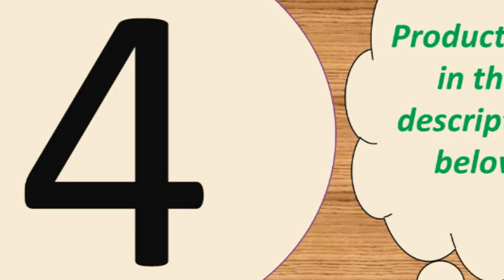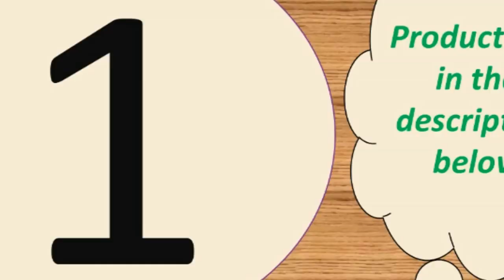Top 6 best budget smartwatch bluetooth 2019 Under 30$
1--Bluetooth call smartwatch W34 44MM ECG Heart Rate Monitor

5--Smart Watch Series 4 Men Women iwo 8 lite iwo 10 Heart Rate

MORVIDEO